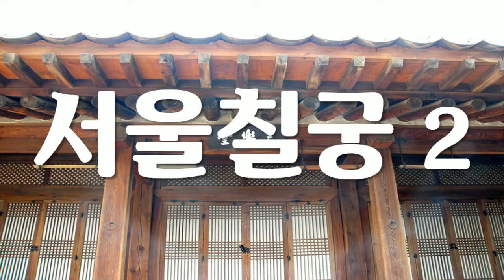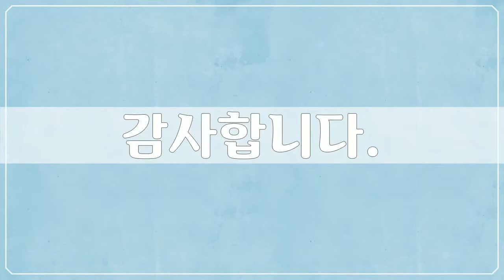서울칠궁 2, 55장 서울칠궁, 서자유 작가, 공유마당